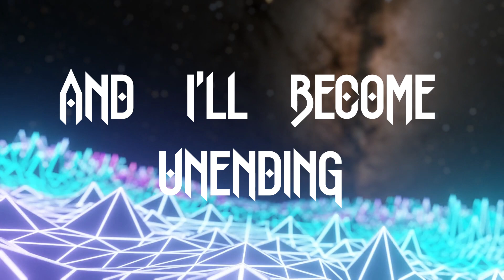Zero Point Zero Becoming Infinity Lyric video.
Our new release, Becoming Infinity.